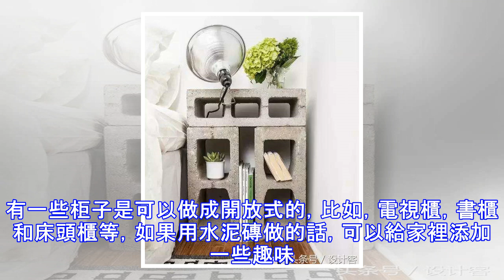裝修剩的水泥磚別扔，留下有大用處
裝修剩的水泥磚別扔，留下有大用處 在家裡裝修的時候，總是會剩下許多的水泥磚，大部分可能會扔了，因為留下也沒有什麼用。今天給大家介紹一下，怎麼樣用剩下的水泥磚設計一些比較高大上的家具。第一種是做成柜子。有一些柜子是可以做成開放式的，比如，電視櫃，書櫃和床頭櫃等，如果用水泥磚做的話，可以給家裡添加一些趣味。第二種是做成桌子。如果用水泥磚做桌子的話，是比較簡單的，用水泥磚搭好下面，然後在上面加上一塊木板就可以，這是比較簡單的，也是比較省錢的。第三種是做成凳子。可以先用自己喜歡的顏色噴到水泥磚上，然後把包好的木板加上，最後用幾個水泥磚的組合做成一個凳子。請點擊此處輸入圖片描述第四種是做成沙發。當然不僅...